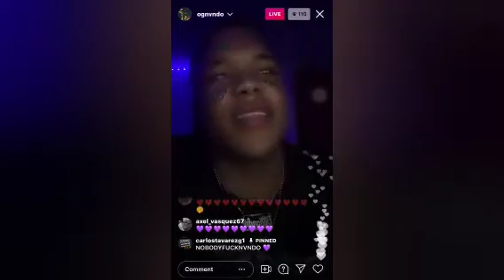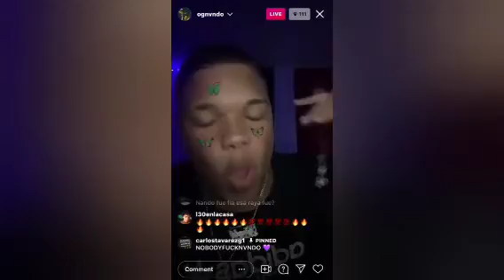OG Nvndo - Bando 💸